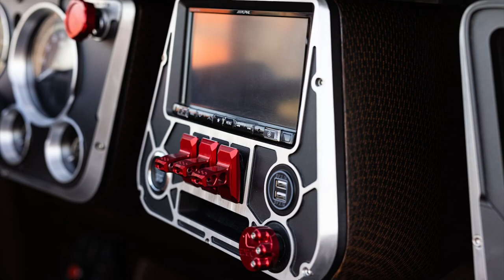Ringbrothers Chevy Blazer SEMA Build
With 1,200 horsepower on tap, the K5 Chevy Blazer puts super trucks to shame.

Like everyone else in the automotive industry, the tuning shop Ringborthers is at SEMA.
Previously, the firm announced it was bringing a host of new models to SEMA 2022. This Chevy Blazer build is one of them, and it has a 1,200-horsepower monster hidden under the hood. That power comes from a 6.8-liter LS3 V8 and a vast 2.9-liter Whipple supercharger.
More than 8,500 hours were poured into the Blazer, which the shop nicknamed the "Bully," presumably because it's out to bully other super trucks like the Bronco Raptor and Ram TRX.